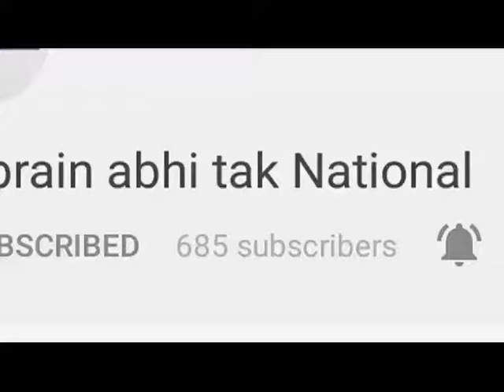सुभाष बराला से खास बातचीत || Khabrain Abhi Tak Live